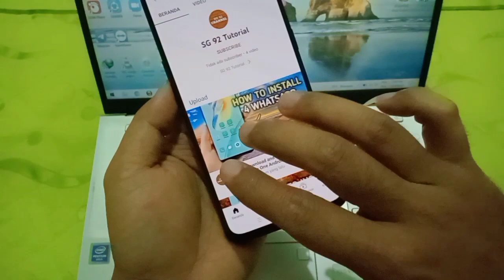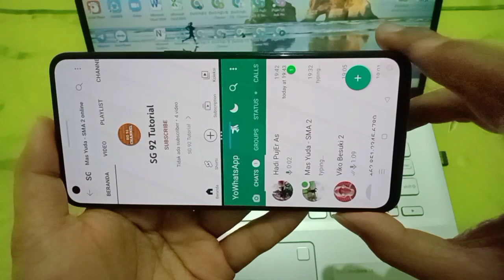How To Enable Split Screen On Android